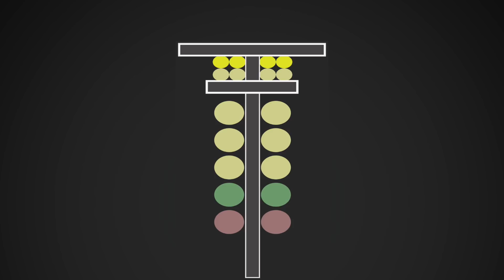PRO MOD 2018 U.S. NATIONALS | Qualifying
A qualifying session for the Pro Mod category at the 2018 NHRA U.S. National event in Indianapolis.